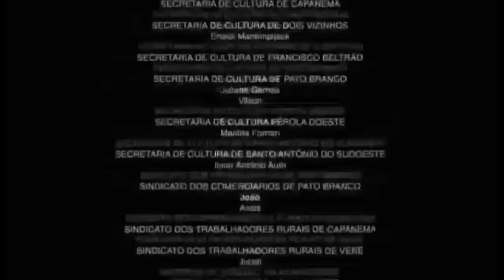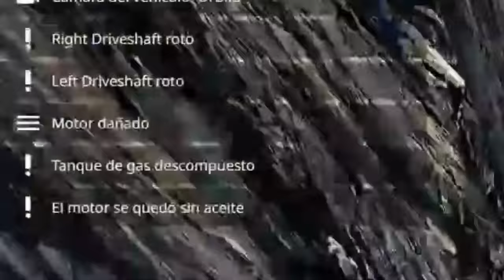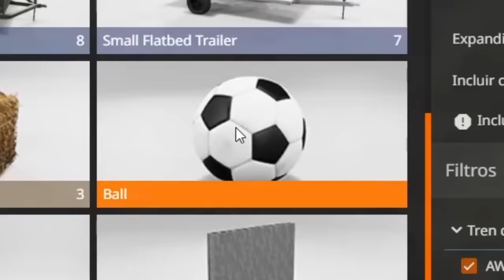Probé el JUEGO MAS REALISTA con RTX 🤯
En el video de hoy vamos a jugar EL JUEGO MAS REALISTA QUE HE JUGADO y vamos a destruir muchos autos con físicas muy realistas

Aunque esto parezca un video de ESTE JUEGO es MÁS REAL que mi PROPIA VIDA pato horneado o Probé 100 JUEGOS con RTX en 24 HORAS chuuymine, tampoco es un video de Probé LAS COPIAS de los JUEGOS mas POPULARES del INTERNET palmita, LLEVO al EXTREMO el REALISMO de este JUEGO pato horneado o probando juegos pero con RTX!  aradiroff, asi que si te gustan los juegos populares de celular, este video te va encantar
ESTE JUEGO es MÁS REAL que mi PROPIA VIDA *RTX* 🤯